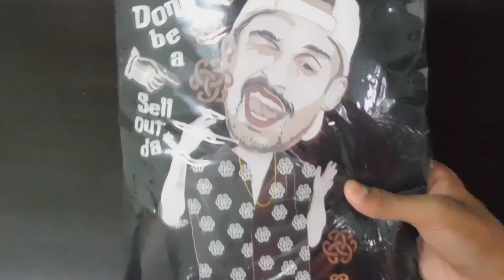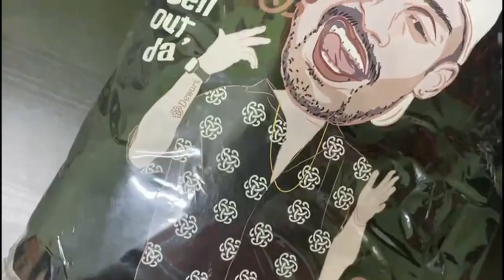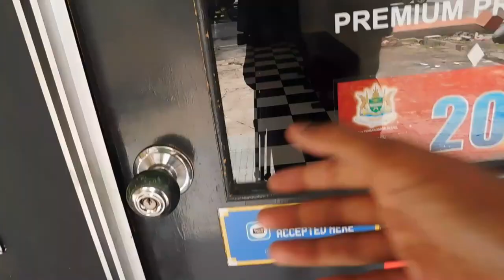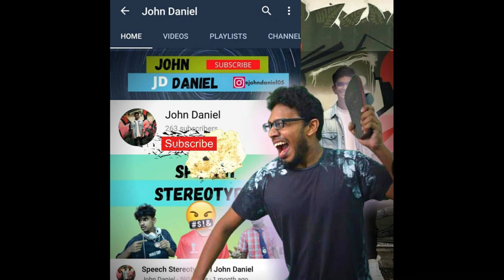I Cut my Hair like DRAKE!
I Cut my Hair like DRAKE! // Vlog ?

If you noticed that the audio and visual did not sinc during the montages and timelapse, thats because I had to last minute change the background music because the initial one I used was copyrighted.

Unlisted video of how the montage and timelapse looked like with the copyright music :